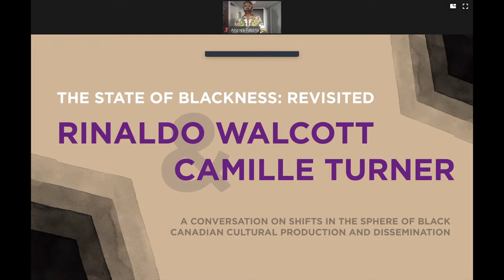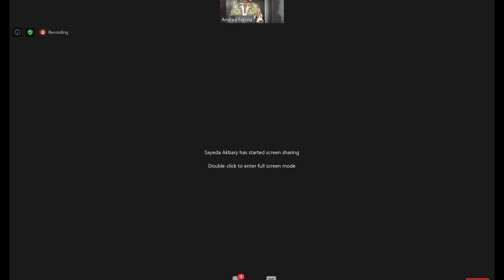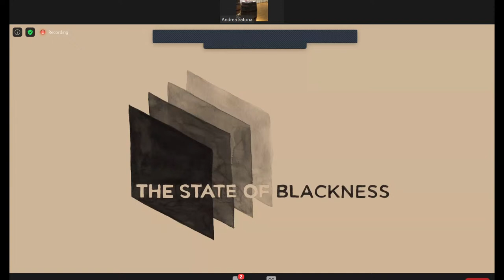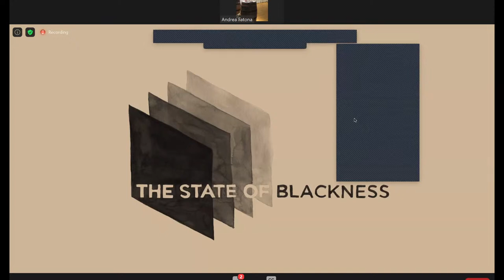The State Of Blackness: Revisted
A conversation on shifts in the sphere of Black Canadian production and dissemination with Rinaldo Walcott & Camille Turner